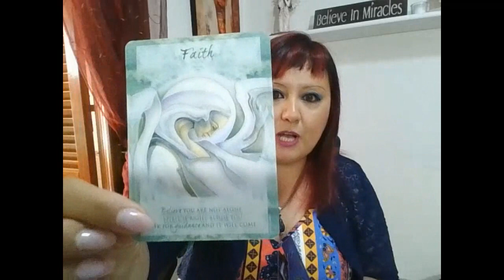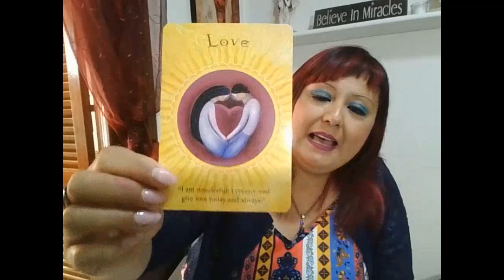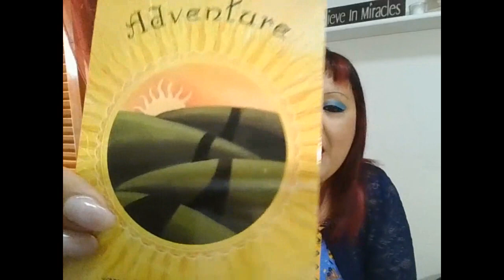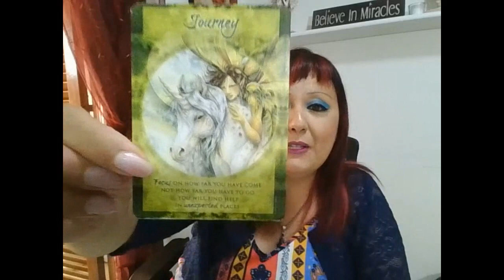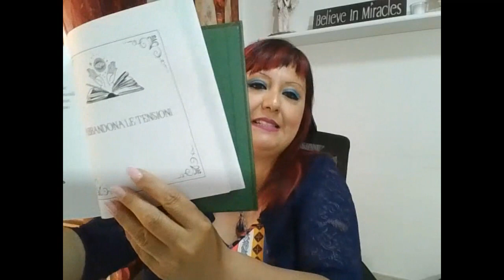ABBI FIDUCIA, MIRACOLI E SINCRONICITA' DIVINE ALLE PORTE! - MESSAGGI DEGLI ANGELI.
Buon ascolto😇

📕 CAPITOLI:
0:00 PRESENTAZIONE
0:47 PREGHIERA DI PROTEZIONE
2:03 STESURA DELLE CARTE
4:50 GRUPPO A
07:12 GRUPPO B
9:00 GRUPPO C
12:14 SERVIZI OFFERTI.